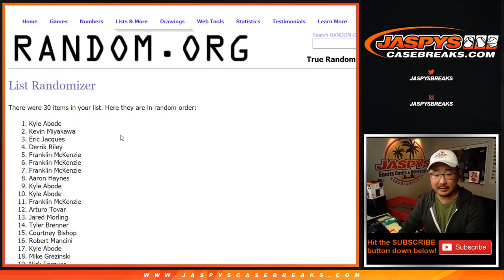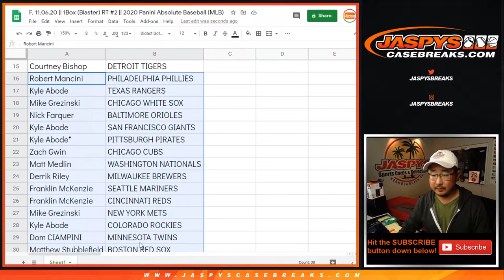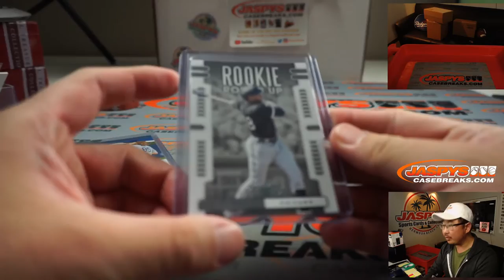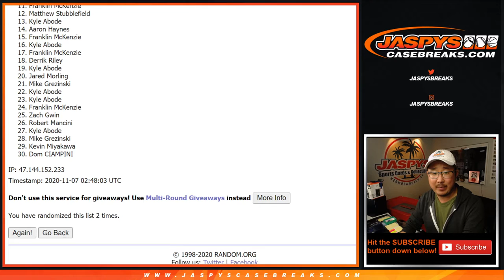F, 11.06.20 || 1Box (Blaster) RT #2 || 2020 Panini Absolute Baseball (MLB)